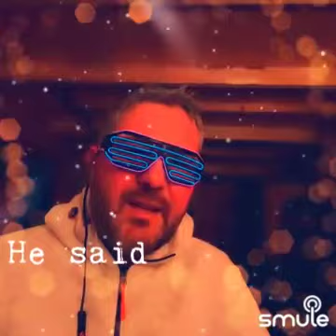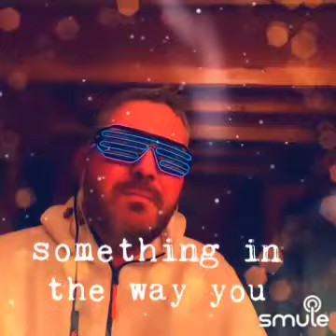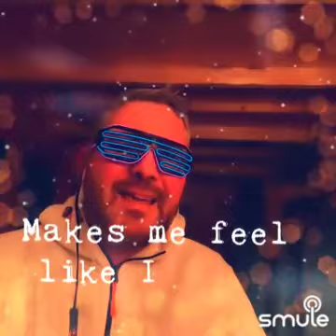Stay - Cover version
Stay written by Justin Parker, Mikky Ekko
Performed by Rihanna, Mikky Ekko